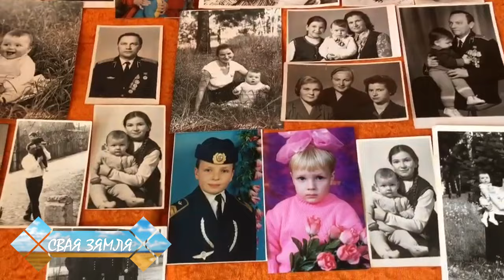🌟Выпрабаванні ваеннага ліхалецця і шчасце пад мірным небам // «Свая зямля»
Страшная вайна ў 1941 годзе з бамбёжкамі і гучнымі сірэнамі ўварвалася ў жыццё чатырохгадовай Алы Драбаценка з вёскі Юзафполле Талачынскага раёна. Каб яна і тры старэйшыя браты не траплялі на вочы фашыстам, бацькі ўсюды бралі іх з сабою. У полі старэйшыя дапамагалі касіць сена, капаць бульбу. А малодшая Ала з дзіцячым імпэтам утрамбоўвала сена ў капне. Пакуль адзін выпадак карэнным чынам не падзяліў жыццё Драбаценкаў на да і пасля…
Чаму трапілі ў канцлагер? Што дапамагло выжыць? Як лёс Драбаценкаў закінуў з Польшчы на Ўкраіну? Якім было вяртанне дамоў? Чаму 22 чэрвеня ветэраны плачуць? Ці збываюцца іх мары ў мірны час?